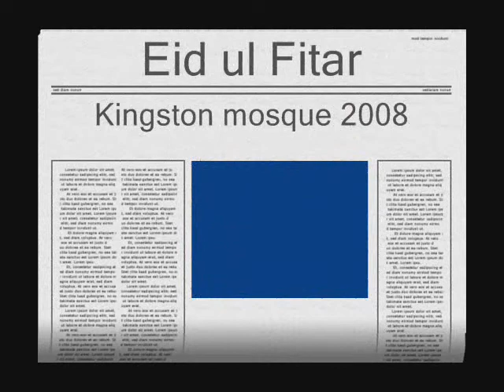Eid Pics 2007/2008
Eid ul fitar pictures in kingston upon thames.